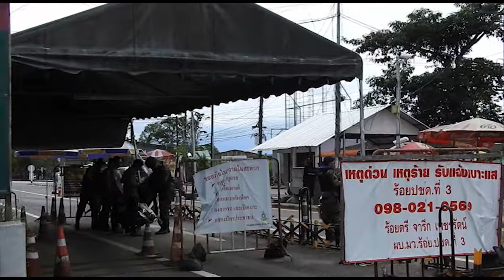คุมเข้มพื้นที่นราธิวาส และเมืองโก-ลก | 10 พ.ค.60